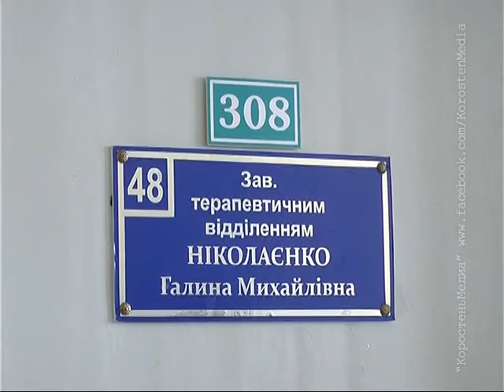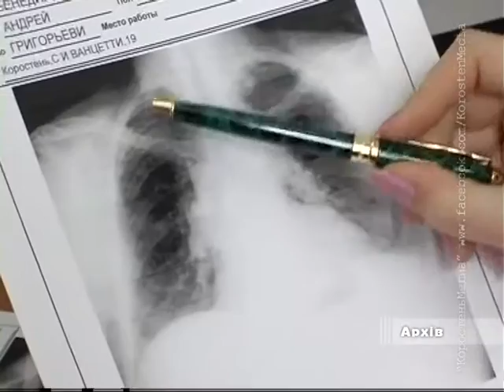КоростеньТВ_06-02-16_Профилактика онкозаболеваний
«Ми зможемо, я зможу» саме таким є Девіз Всесвітнього дня боротьби з раком 2016 року, який відзначається 4 лютого. Це не свято і не пам’ятна дата, мета цього дня підвищення обізнаності людей про рак, як один із найстрашніших і згубних захворювань нашої сучасної цивілізації. Лікарі говорять: рак –це не вирок, це діагноз, який слід вчасно поставити. І тут все залежить від людини…